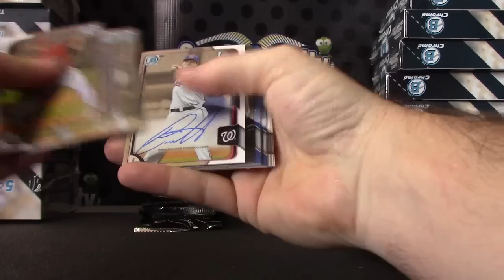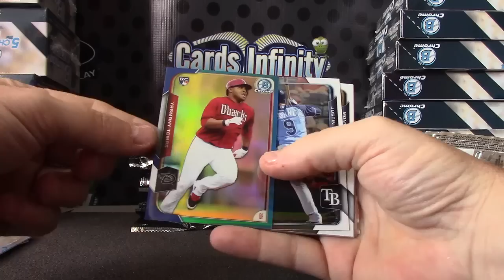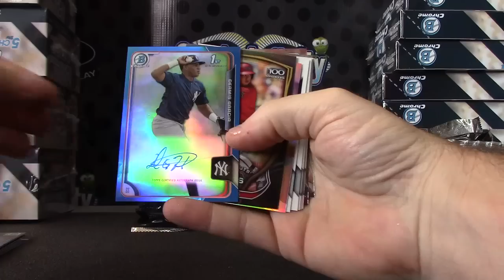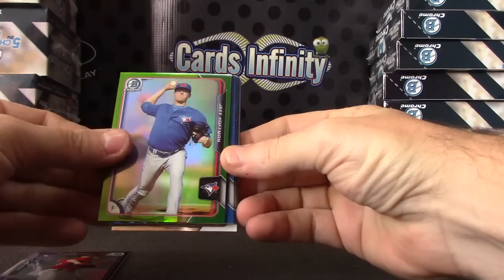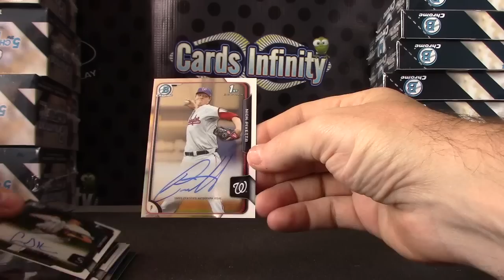JPR's 2015 Bowman Chrome JUMBO Baseball Box Break